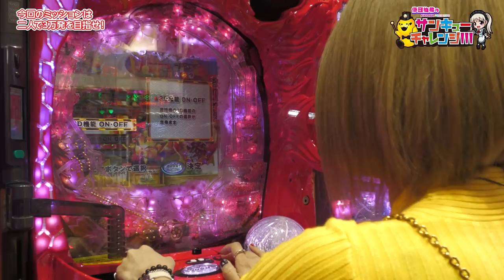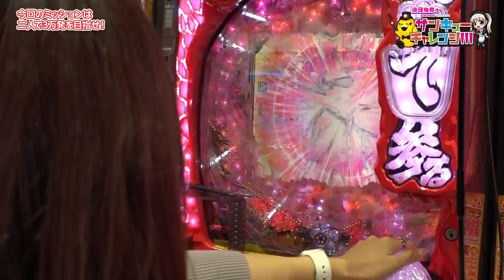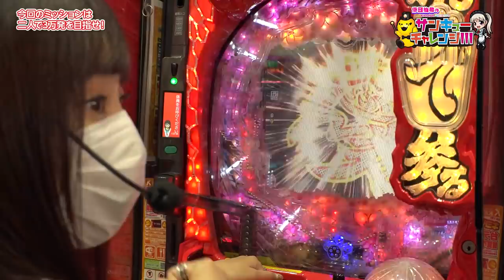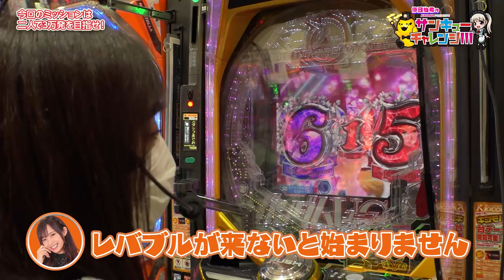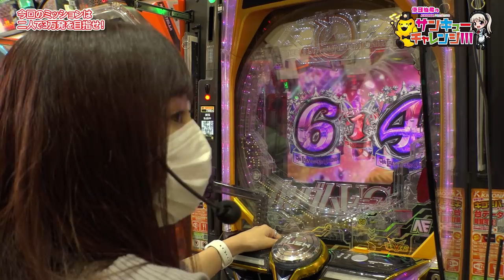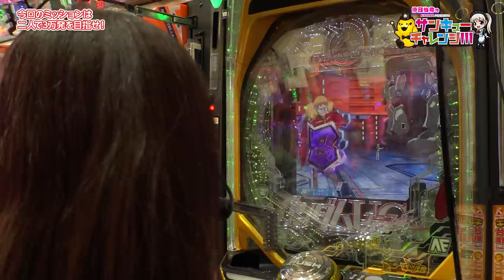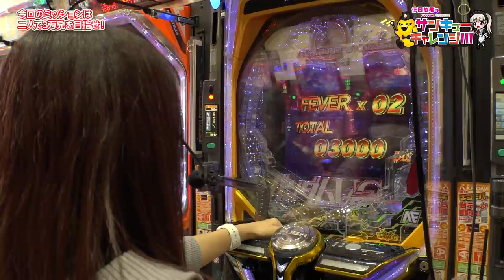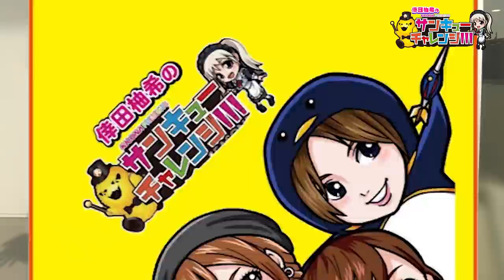倖田柚希のサンキューチャレンジ！！！ #5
■訂正内容
PF機動戦士ガンダムユニコーンの機種詳細テロップの記載内容に誤りがございました。
内容：へそ・割合円グラフ内、３R通常割合　（誤：41％）の記載。
　　　正しくは、40％となります。

今回はゲストのDMMぱちタウン【MYME】と2人で30000玉を目指します‼